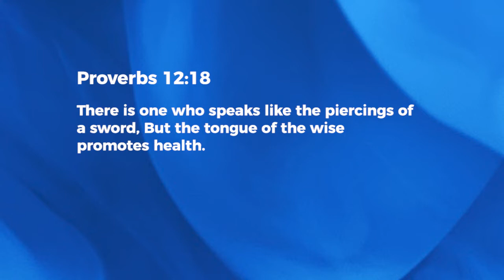Speak Life And Blessing - Ashish Raichur | Daily Devotion, May 29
Today's Daily Devotional: Speak Life And Blessing

AllPeoplesChurchBangalore BangaloreChurch LivingSupernaturally DailyDevotions Life Blessing WiseWatch our online Sunday Church service live stream every Sunday at 10:30am (Indian Time, GMT+5:30). Spirit filled, anointed worship, Word and ministry for healing, miracles and deliverance.